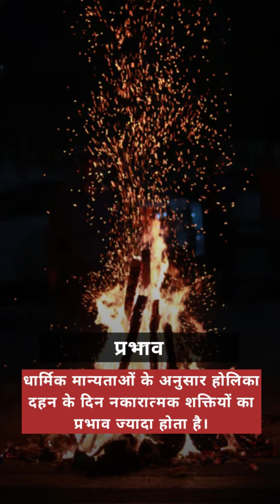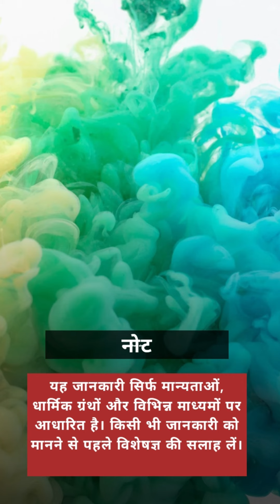होलिका दहन पर किस रंग के कपड़े पहनने चाहिए